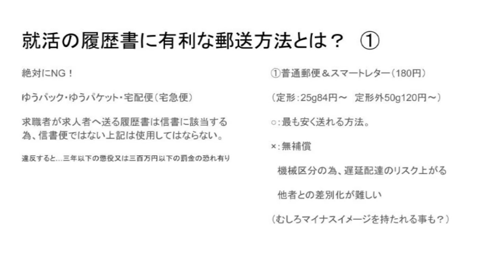ゆうTube15’D2 「就活に有利な郵送方法について本気出して考えてみた」ダイジェスト版 ②普通郵便・スマートレターで送る際のメリット・デメリット・注意点